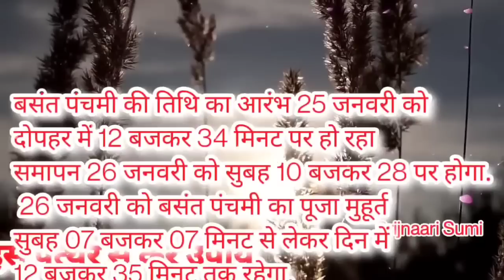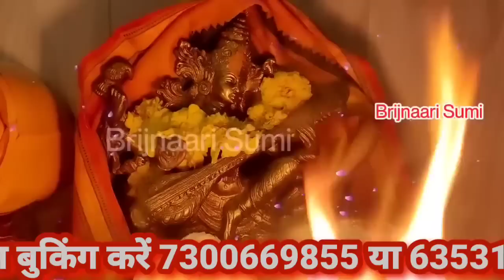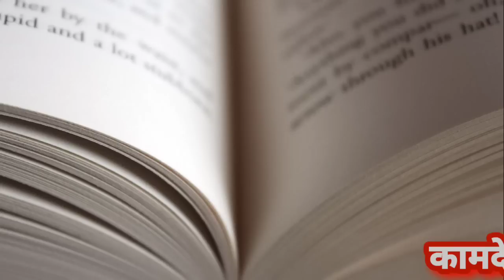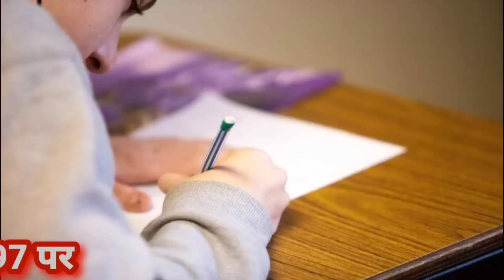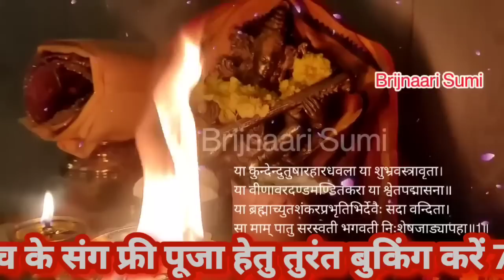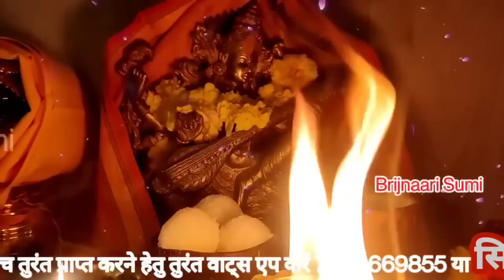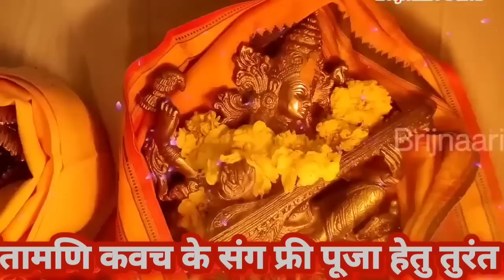26 जनवरी वसंत पंचमी पर घर के मुख्य द्वार पर जरूर करें ये, घर का हर सदस्य जीतेगा हर ओर Saraswati Puja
26 जनवरी वसंत पंचमी पर घर के मुख्य द्वार पर जरूर करें ये, घर का हर सदस्य जीतेगा हर ओर Saraswati Puja
माता सरस्वती की पूजा का पर्व बसंत पंचमी इस साल 26 जनवरी 2023 दिन गुरुवार को मनाया जाएगा।
नोट :- माघ माह की तिथि यानी बसंत पंचमी की तिथि का आरंभ 25 जनवरी को दोपहर में 12 बजकर 34 मिनट पर हो रहा है और इसका समापन 26 जनवरी को सुबह 10 बजकर 28 पर होगा।
उदयातिथि के अनुसार, बसंत पंचमी 26 जनवरी 2023 को मनाई जाएगी।
 26 जनवरी को बसंत पंचमी का पूजा मुहूर्त :- सुबह 07 बजकर 07 मिनट से लेकर सुबह 10 बजकर 28 मिनट तक रहेगा…

यहाँ पर हम आपको बसंत पंचमी के उपाय, Basant Panchmi ke upay बता रहे है जिसको करने से अवश्य ही लाभ मिलेगा ।

बसंत पंचमी के उपाय, basant panchmi ke upay,